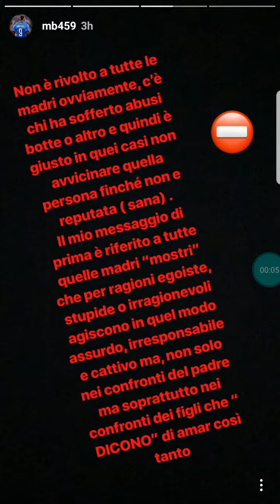Mario balotelli instagram parla dei problemi...